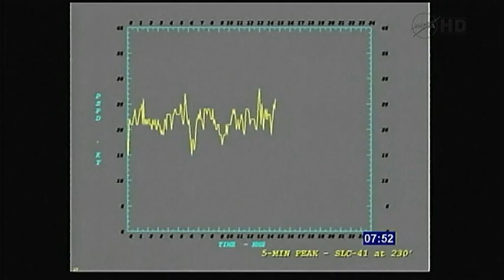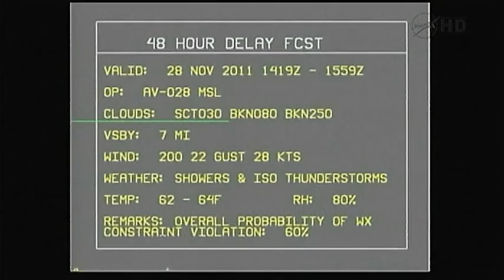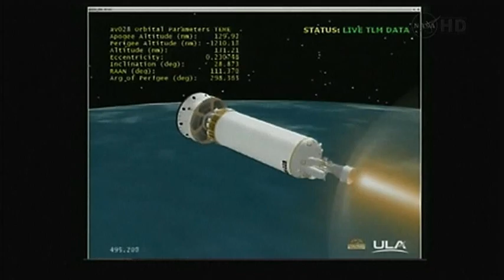Curiosity to Mars